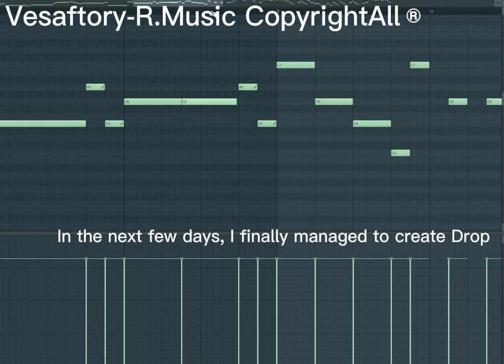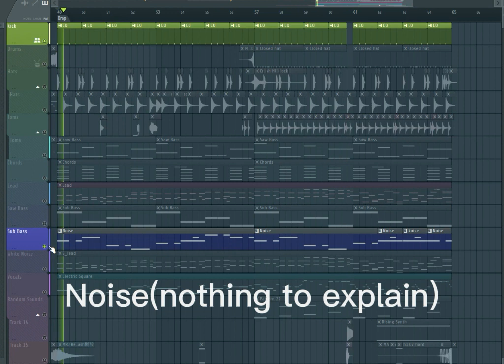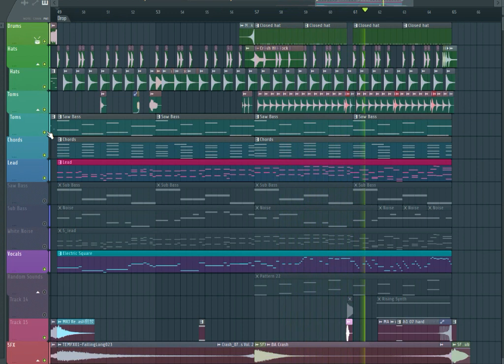I need jump Made Drop Video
This video is too laggy, which I just took yesterday, it's about my creation of Drop segment of 【I need Jump(Original Remix)】. It takes about 3 days to make the music. The effect of music is very outstanding, but the computer is too stuck: This is just an engineering video. Enjoy this fun.